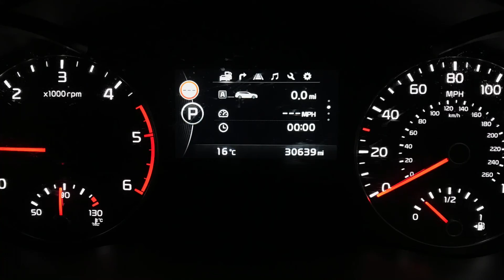2018 Kia Optima 1.7 CRDi 3 Automatic | Hampshire Car Sales Portsmouth